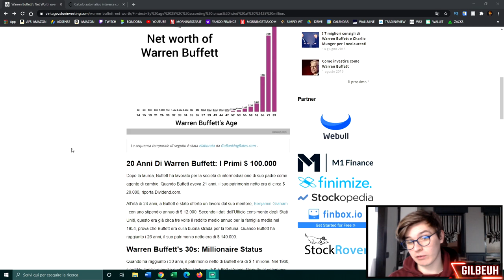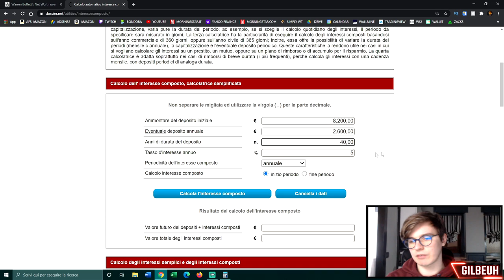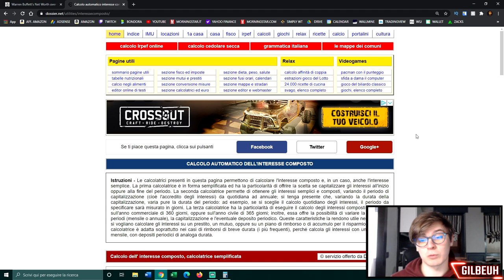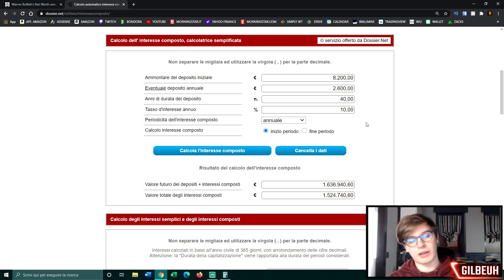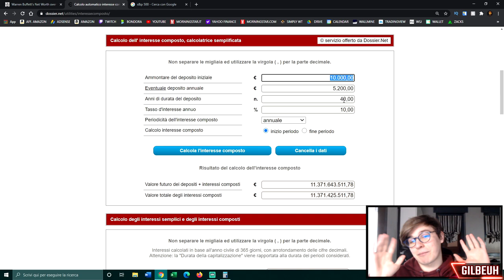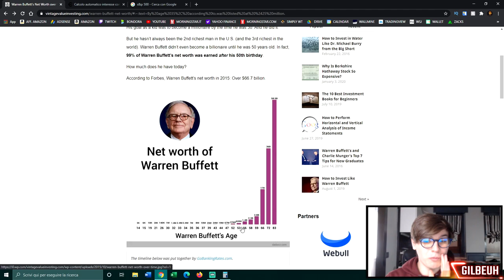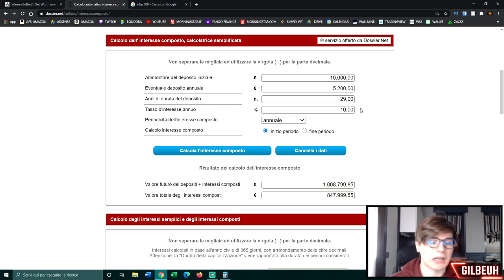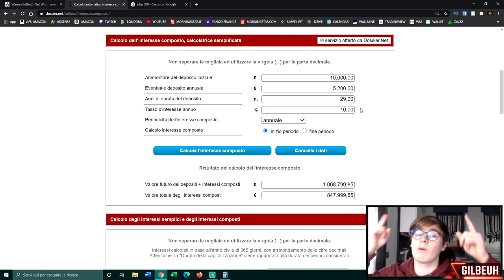COME raggiungere 1 MILIONE di EURO a 20 ANNI 📊 !! LA mia STRATEGIA d'INVESTIMENTO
📌 INDICE:

00:00 - Introduzione